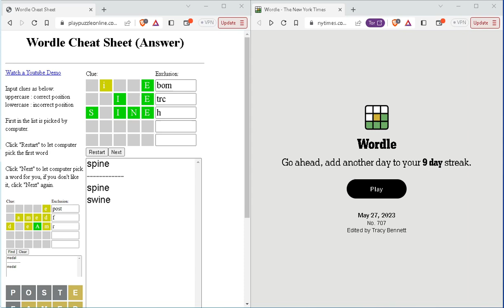Solve Wordle707 (Hard Mode): 5/27/2023